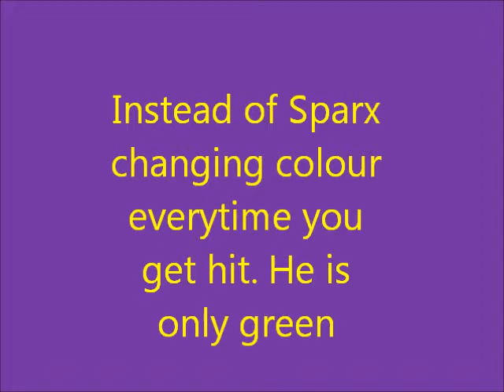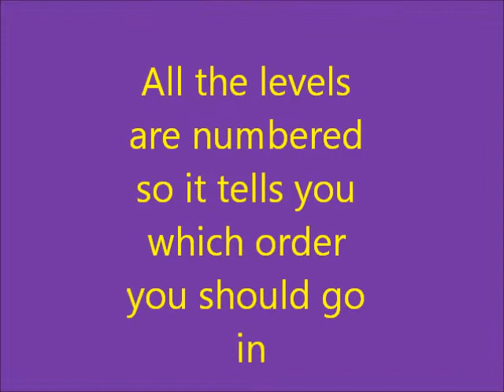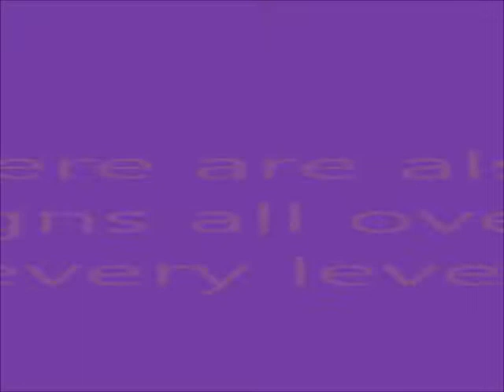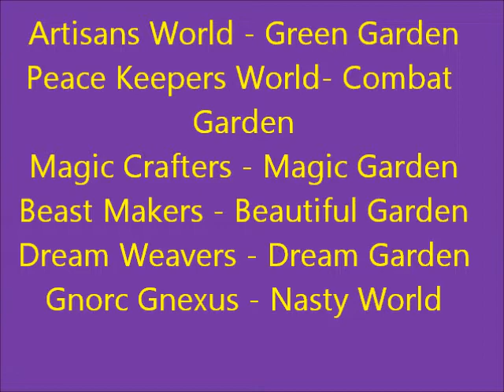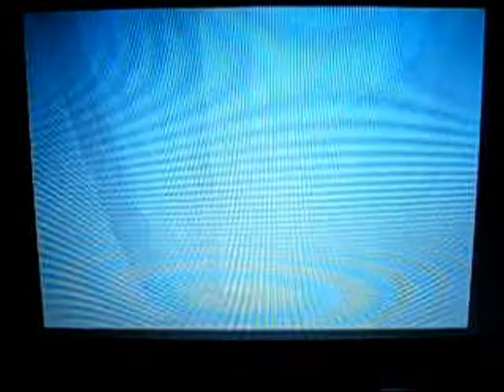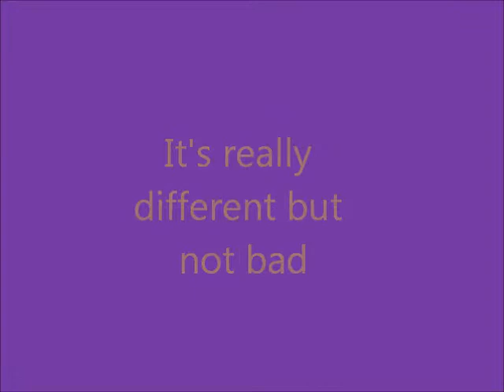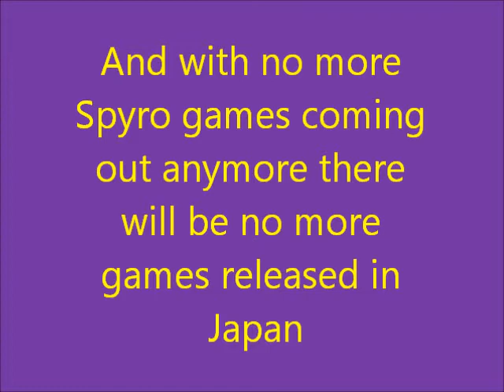About Spyro the Dragon Japanese Version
In this video I will talk about the changes and why they were made